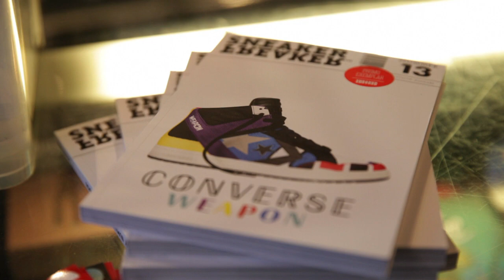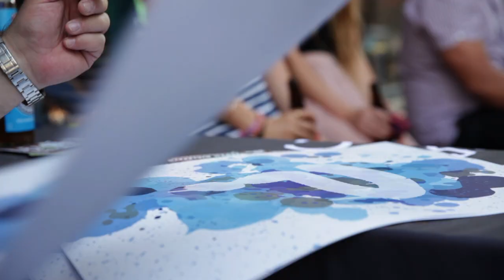STASH x REEBOK "QUESTION" Release Party @ OVERKILL hosted by SNEAKER FREAKER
STASH IS BACK ROCKING AGAIN HAND IN HAND WITH REEBOK & DROPPED ANOTHER NICE COLLABORATION:
THE STASH X REEBOK QUESTION !

...AND WE WERE CELEBRATING IT!

A BBQ, DRINKS & GOOD MUSIC WAS SERVED FOR ALL OUR GUESTS!

SPECIAL GUESTS: STASH & SWIZZBEATZ

SCHWEPPES
KROMBACHER
FRITZ-KOLA
RED BULL